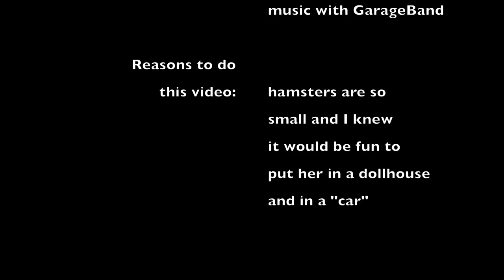Hamster in a Dollhouse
This video is about Delilah in a Dollhouse.